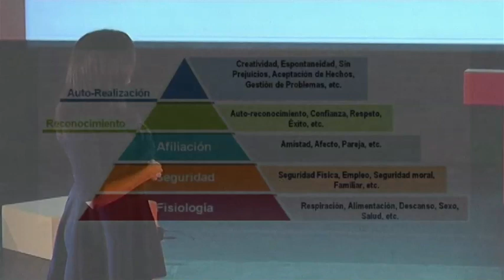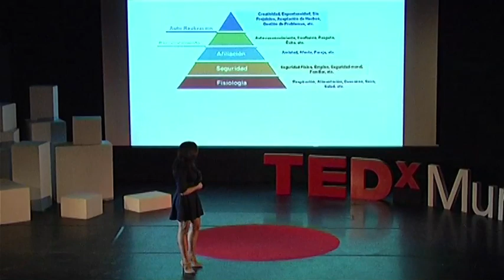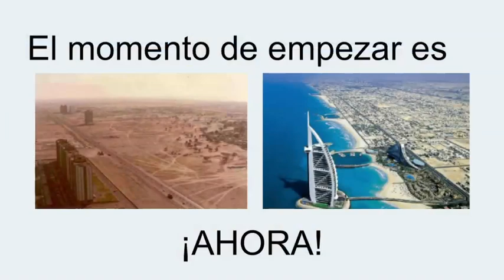La felicidad se entrena: Mariajo Moreno at TEDxMurcia